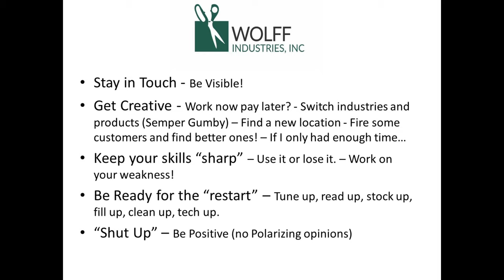Wolff Weekly #2 - Left Handed Scissors and Business Tips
In this week's episode, Bill gives some tips for things to do for your business during quarantine and Glen shows how to sharpen left-handed scissors.

On The Edge:
Jim O'Donnell

Sharpeners Report:
Judy Brenner

00:00:00 - Starting Soon
00:00:13 - Bill's Business Tips
00:10:15 - Caleb's Introduction
00:12:27 - Identifying Left Handed Scissors
00:15:37 - Sharpening Left Handed Scissors with Standard Wheel Configuration
00:24:01 - Dressing the Wheel
00:27:26 - Sharpening Left Handed Scissors with Swapped Wheel Configuration
00:40:08 - Questions/Outro